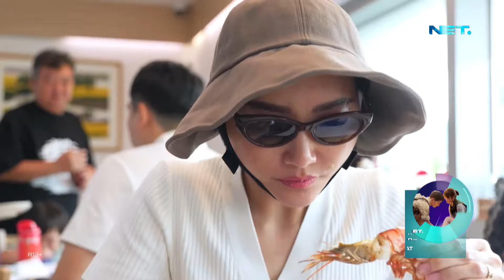Sarwendah Copot Perban Pasca Operasi Plastik - SENSASI